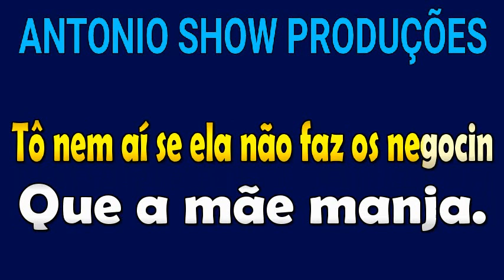KARAOKÊ - SUA NAMORADA ME AMA - MARI FERNANDEZ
Karaokê da música “Sua namorada me ama”, Mari Fernandez. Com esse karaokê você poderá cantar, curtir e se divertir com a música.